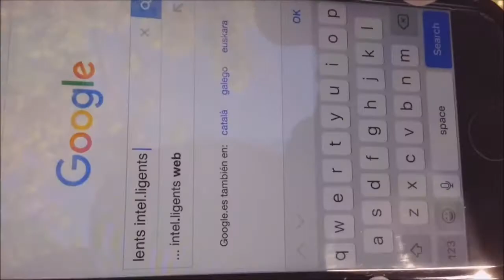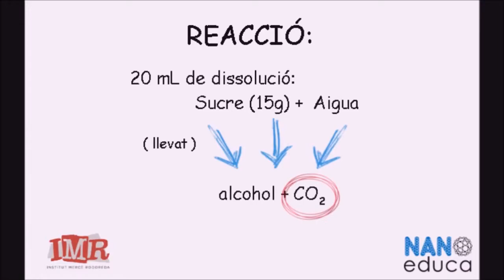Nanoeduca 2017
Recull dels vídeos que participen en el concurs Nanoeduca del 2017. Ciència i divulgació científica feta pels estudiants.